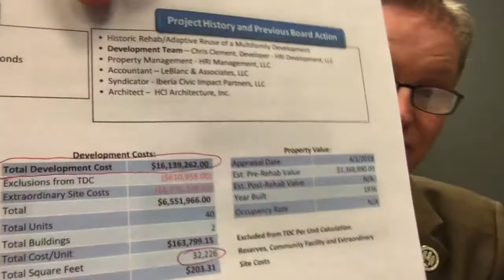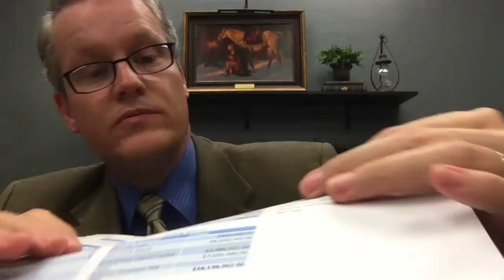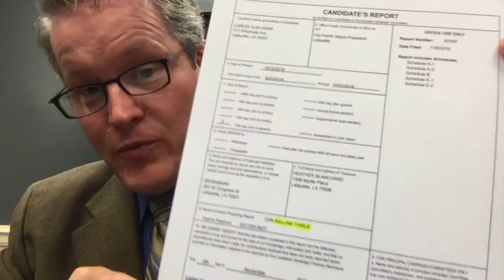Debunking Bottle Art Lofts, Pt. 2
In order to get the support of all five City Council members, several whoppers were told during the council meeting. In part 2, I take on the brazen misinformation flowing from Bottle Art Loft building owner, Mr. Greg Dugan.